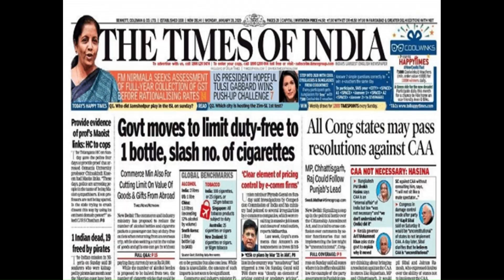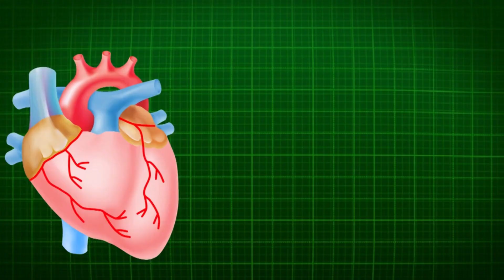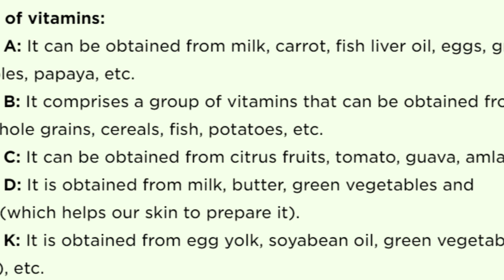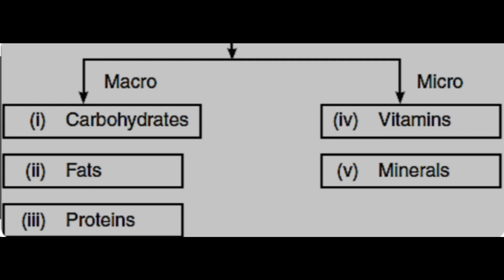"Nutrition benfits" Exploring Health, News, Movie Reviews, Motivational Speeches|| DIVE WITH PSR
Welcome to SANJU, the ultimate destination for exploring HEALTH, FITNESS, NEWS, MOVIE REVIEWS, MOTIVATIONAL SPEECHES, PRODUCT REVIEWS, TRAVELING VLOGS, TUTORIALS, and SOCIAL ISSUES! Dive with PSR as we delve into a variety of engaging and informative content. Join us on this exciting journey towards a healthier lifestyle, staying updated with the latest news, exploring the world of cinema, finding motivation to achieve your dreams, making informed product choices, embarking on thrilling travel adventures, learning new skills through tutorials, and raising awareness about important social issues.

Please note that the views, opinions, and information expressed in the videos and other content on this channel are solely those of the channel owner and do not necessarily reflect the views of any affiliated organizations or individuals. The channel owner strives to ensure the accuracy and timeliness of the information presented; however, they make no representations or warranties of any kind, express or implied, regarding the completeness, accuracy, or reliability of the information.

Any reliance you place on the content of this channel is at your own risk. The channel owner shall not be liable for any errors or omissions in the content or for any actions taken based on the information provided.

By accessing and using this YouTube channel, you agree to comply with all applicable laws and regulations regarding copyright and intellectual property. Thank you for your understanding and cooperation.